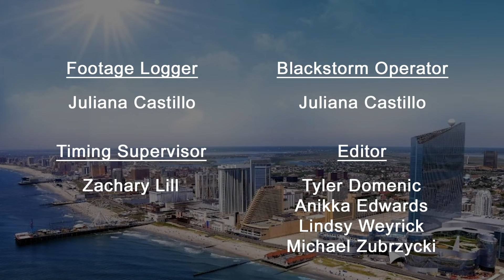The Mike Lopez TV Show - Full Interview - Taylor Tote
Enjoy this uncut interview with Daniel Gallagher, Director of Sports Sales for the Atlantic City Sports Commission!